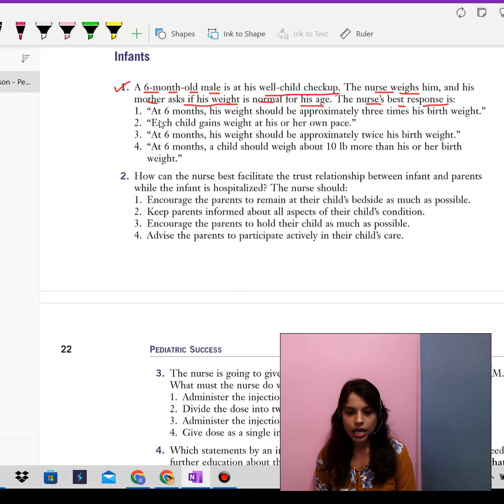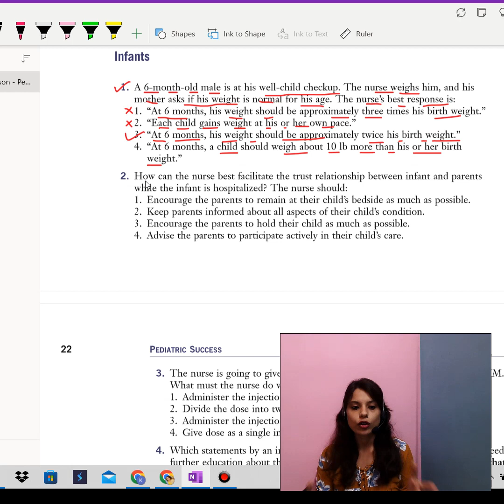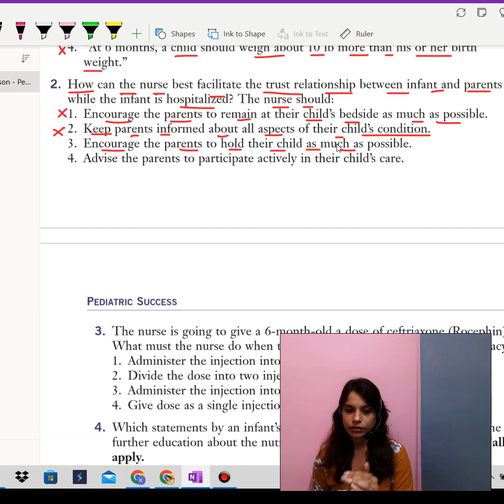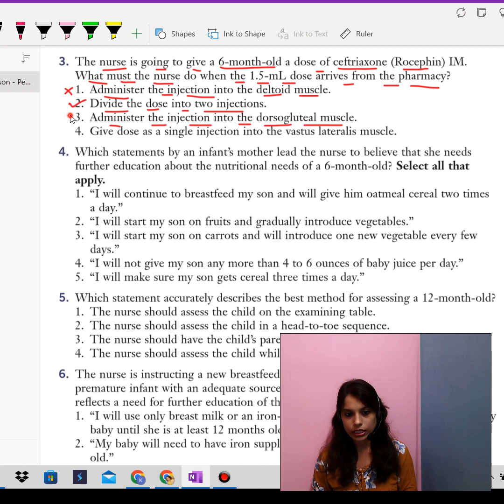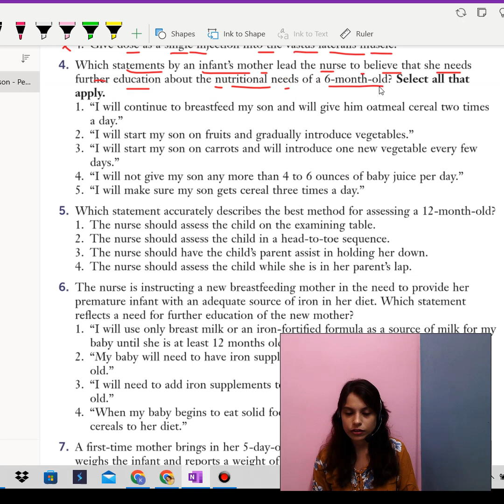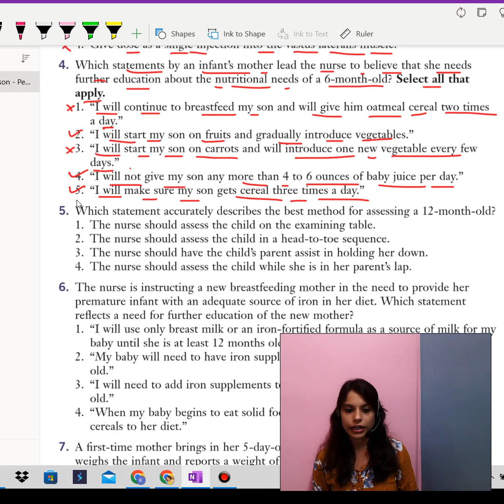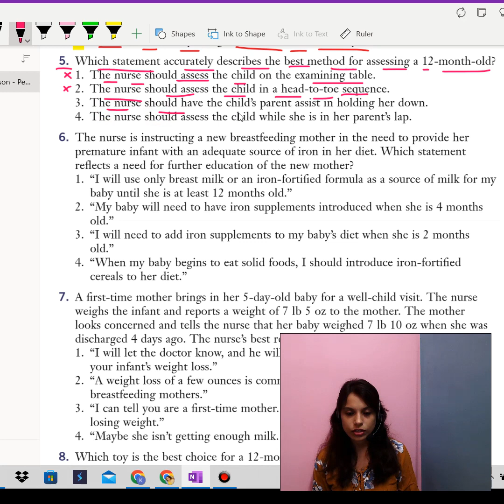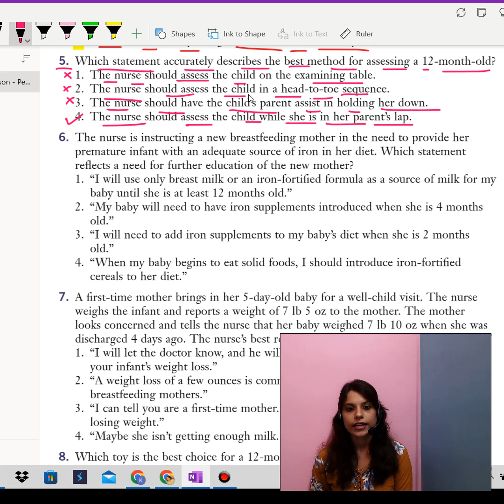NCLEX Rn Pn Nursing Growth and Development of Infants Q No.1 to 5 discussed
The NCLEX is a nationally recognized examination required to become either a registered nurse (NCLEX-RN) or a licensed practical nurse (NCLEX-PN). The examinations are developed and maintained by the National Council of State Boards of Nursing (NCSBN). State boards of nursing, which ultimately will issue or deny a candidate’s nursing license, consider the results of the NCLEX when deciding whether or not to issue a nursing license.

According to NCLEX’s fact sheet from January through June 2021, 82.74% of RN candidates for the NCLEX-RN and 79.06% of practical nurse candidates for the NCLEX-PN were taking their respective exams for the first time. First-time international educated candidates came from the Philippines, India, Puerto Rico, Kenya, Nepal and other countries.

NCLEX Pass Rates
The NCLEX pass rates for all RN candidates in the first six months of 2021 was 72.94%, with the highest pass rate for RNs with bachelor’s degrees. The practical nurse pass rate for the NCLEX was 66.3% with the highest pass rate for first-time examinees educated in the United States at 79.33%. Some universities boast high pass rates as a possible indication of the value of their program.

NCLEX Application and Registration
To take your NCLEX, you must submit an application for licensure/registration to the nursing regulatory board in the state of your practice, register for the NCLEX and pay the applicable fee. NCLEX needs to receive notice of eligibility from your nursing regulatory board within 365 days to proceed with examination. You may register for the NCLEX online or by phone.

📌WHATSAPP AT

FOR

 📚   STUDY MATERIALS

 / souravsirsclasses

 / souravsirsclasses

📌 LINKED IN

 / sourav-das-71691b43

 / souravdas3366